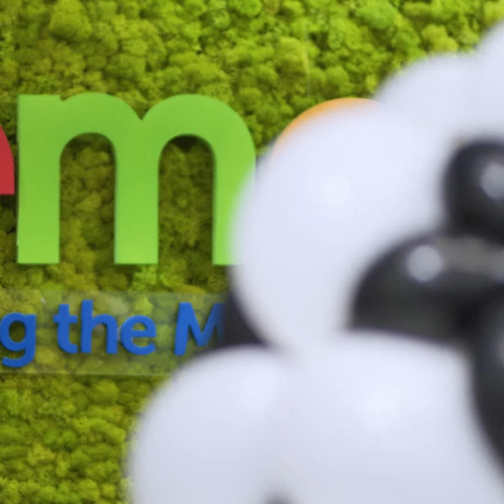Como fazer futebol com balão? Ideia de decoração de festas com balões de futebol. BRICOLAGE.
Magia do Campeonato do Mundo ⚽

Não importa quem ganha o Campeonato do Mundo, pode celebrar em grande estilo com esta fabulosa escultura. Faça a magia sua com uma pequena ajuda do tutorial Balloonista.